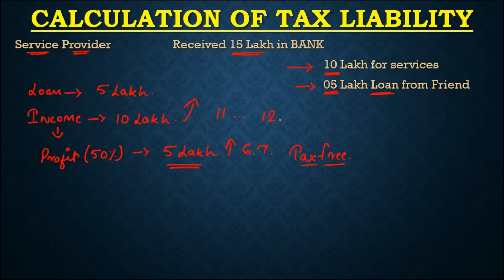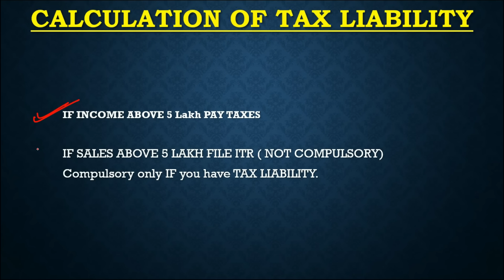Maximum UPI Limit In 1 Year | Income Tax Notice On Upi Transaction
saving account limit in hindi
income tax notice kab aata hai
income tax notice for upi transaction
specified financial transactions
income tax notice for high value transaction
saving bank income tax full details in hindi
saving account limits